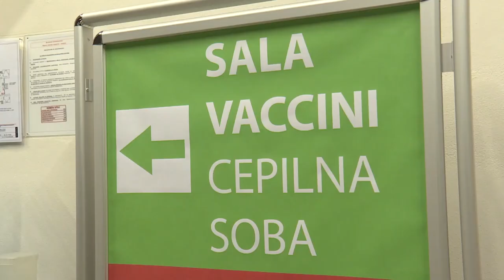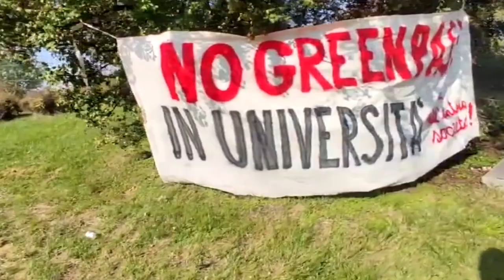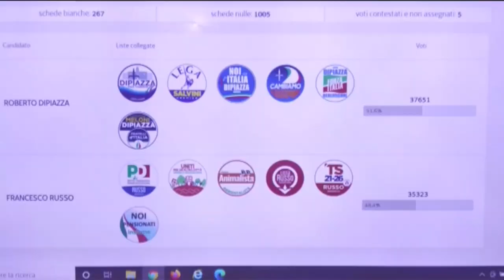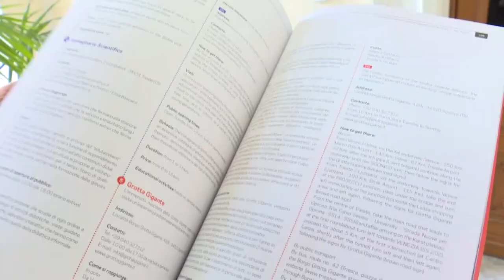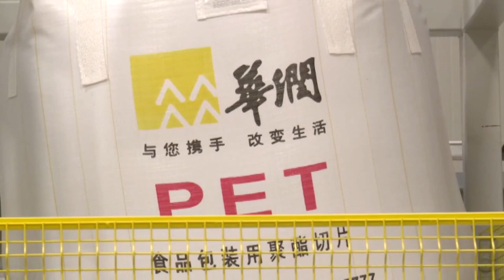Speciali del tg - Alberto Terasso intervista Roberto Dipiazza